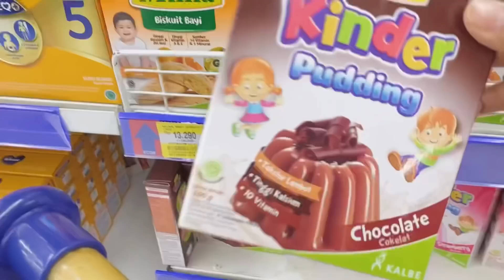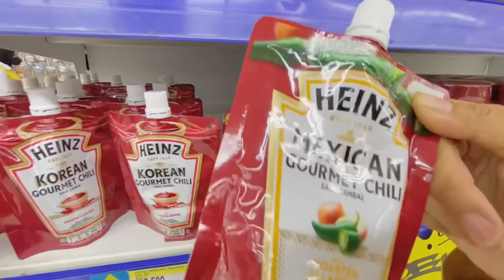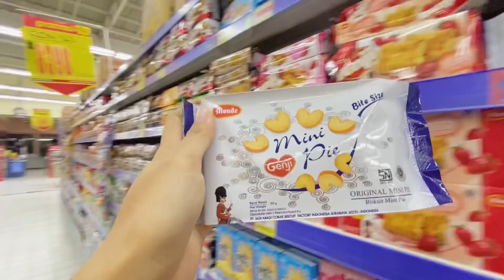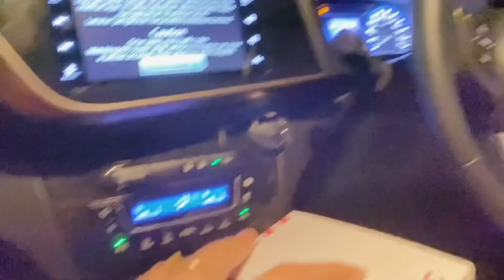KEGIATANKU HARI INI | mulai dari jemput anak sekolah, grocery shopping, ikut anak outbound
assalamualaikum...
yuk ikutin kegiatanku hari ini, semoga videonya menghibur 😍

kamera : iphone 11 pro
Edit : Inshoot Pro